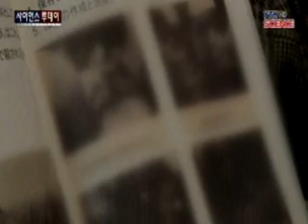日 의학계, 731부대 출신 포진..."반성 없어" / YTN 사이언스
[앵커]일본의 생체실험은 반인류 범죄행위였지만 전쟁 이후 731부대 관련자 대부분은 오히려 미국에 의해 면책을 받은 것으로 전해지고 있습니다.전쟁이 끝나자 도망치듯 일본으로 돌아온 731부대 관계자들은 일본 의학계에서 중요한 자리를 차지했습니다.물론 자신의 행위에 대한 반성은 하지 않았습니다.김지영 기자가 보...